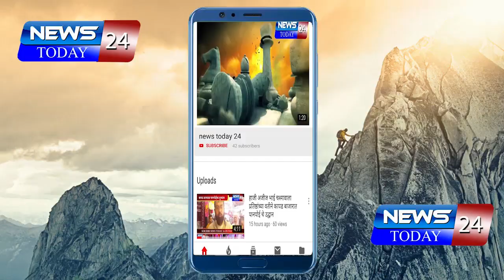नगरमध्ये खरंच जनता करपू होणार का? पाहा काय म्हणाले आ. संग्राम जगताप